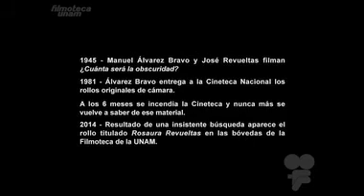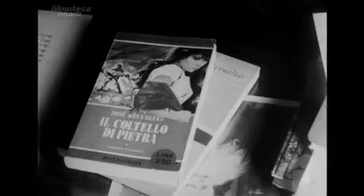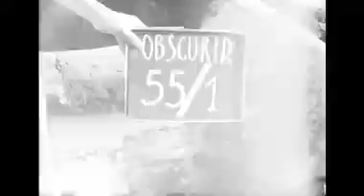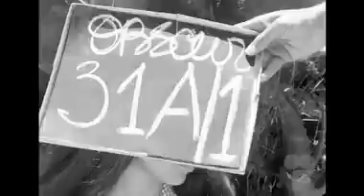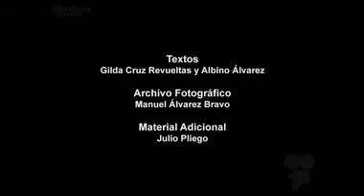Revueltas el rollo descubierto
Filomteca UNAM
José Revueltas el rollo descubierto
A 100 años de su nacimiento

México, 2014